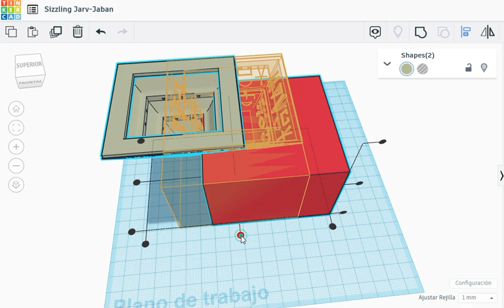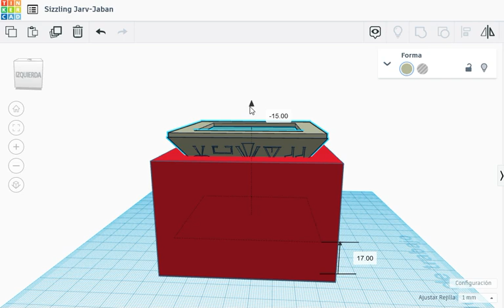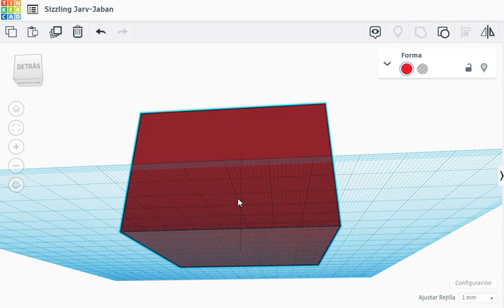Para molde de piramide en ABS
Hay que rellenar la piramide para que todo quede hueco y ya tienes el molde de orgonita con esa forma, facil y ligero jajajaja.